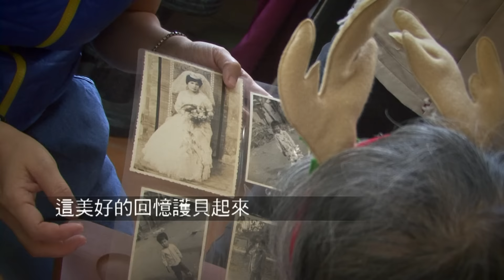2016 照顧思維